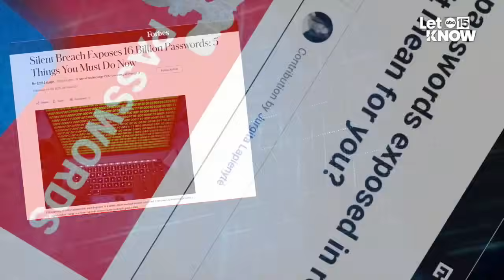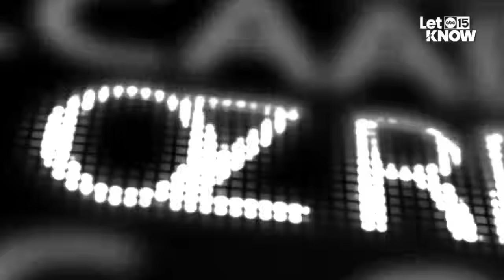More than 16 billion passwords exposed to cybercriminals to use at their discretion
Hundreds of data breaches happen every month, cybersecurity experts say technology has evolved, making it harder for you to avoid becoming a data breach victim.